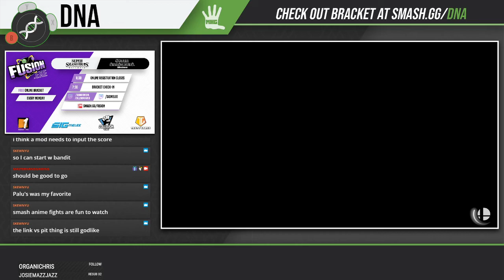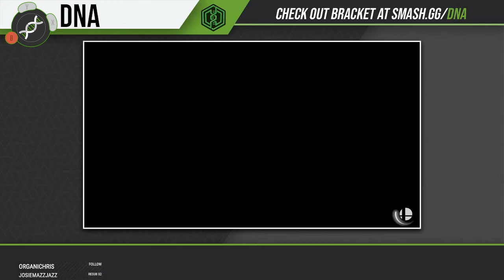DNA.EXE S7:W2 - Bandit (King K. Rool) Vs. NXM | Skew (Banjo) - L Semifinals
07.16.20 - DNA S7W2 - Smash Ultimate Weekly Online Tournament (Season 7 - Week 2)